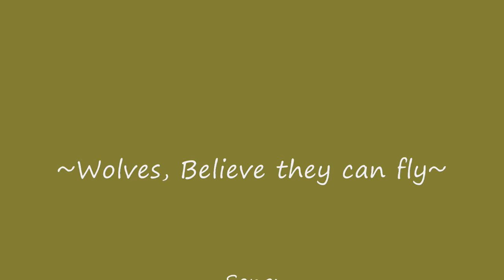~Wolves, Are Flying High~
PLEASE READ!
MAJOR EDIT!!!

Youtube has struck again!! My first HD video, they didn't like the song. And so they asked me to change it or delete the vid! I'm going hells no, so I just changed the song. Hope it goes better with the pics and the transitions. Also, completely ignore the credits in the end of the video, they are now meaningless. Except that all pics belong to Harry aka Timberwolf4u at deviantart.com
Timberwolf4u.deviantart.com
He has given me FULL consent to use his photos. Anyways enjoy the vid with the new song! Tell me what you think!!!

HD IS YOUR FRIEND!!! Watch in HD!!!Well, I've OFFICIALLY upgraded to Windows Vista!! Yay! So I've experimented with the newer version of WMM. The vid may suck yes, but I'm only experimenting!! Anyways enjoy!!